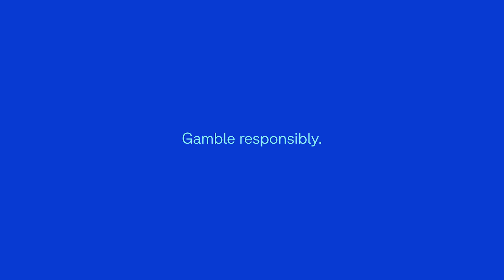Saturday racing tips - Newmarket Handicap, Coolmore Classic meetings | Punters Inside Run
Find a weekend winner. Best bets and tips for race meetings in Melbourne and Sydney on Saturday, March 11. Matthew Campbell, Mick Sharkie, Simon O’Donnell and James Lamb feature on this week’s episode of Punters Inside Run to discuss their selections at Rosehill and Flemington – including the Group 1 Newmarket Handicap and the Group 1 Coolmore Classic.